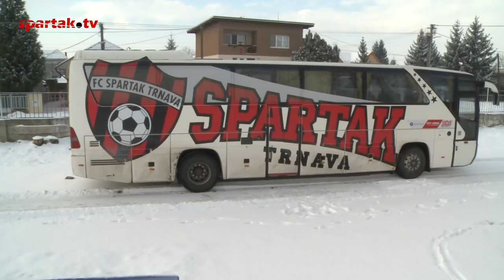Tréning Áčko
Spartak.TV 2017